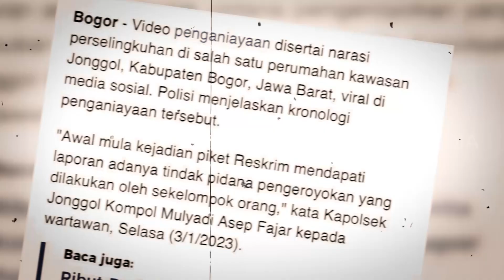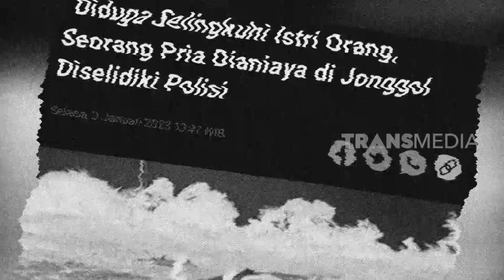Seorang Pria Dikeroyok Lantaran Melerai Ribut Pasangan Selingkung | KRIM MALAM (05/01/23)